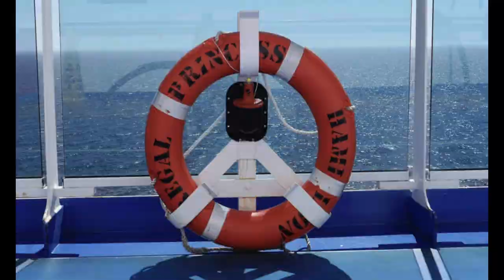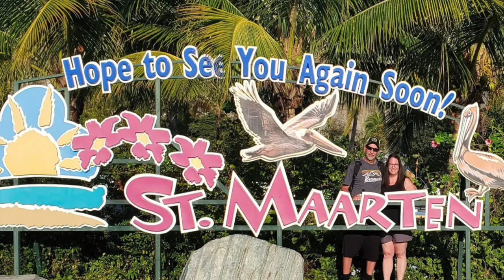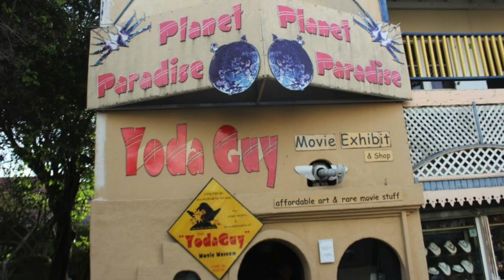A Look At St. Maarten - NCL Gem VLOG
This episode is a look at all the places the group cruisers visited in St. Maarten!!  This was our second  group cruise and the first time Kevin has cruised solo.  Kevin had a blast and so did the rest of the group!! Hope you enjoy watching!!

Mailing address -